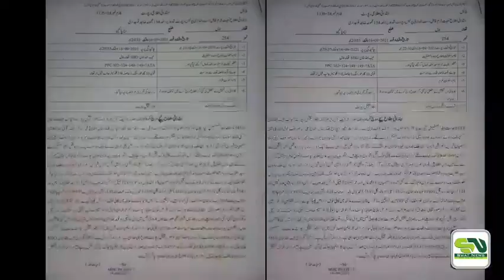Dir Tormang my Khopnak tasadum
دیرمیں فائرنگ سے 13 افراد جاں بحق